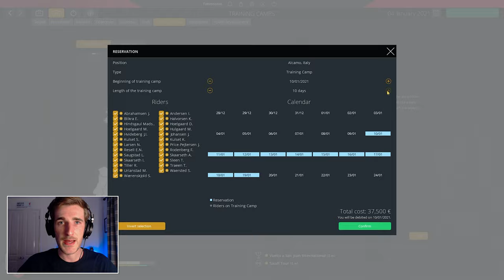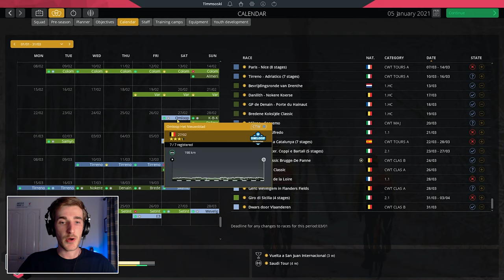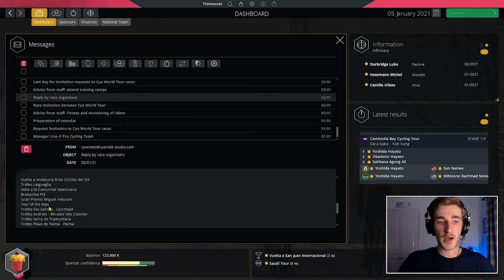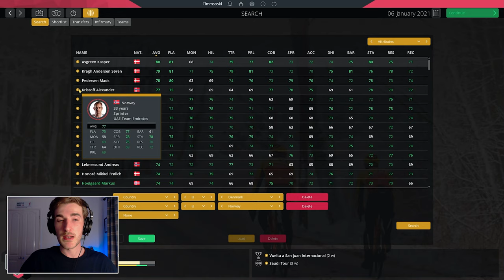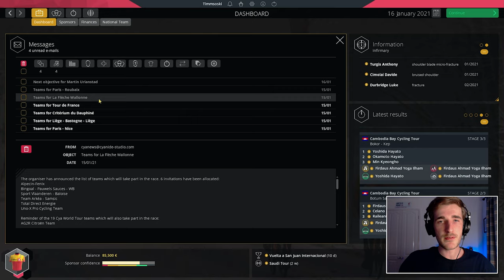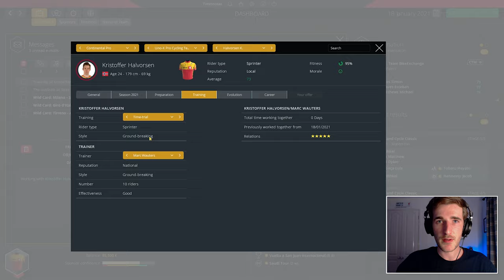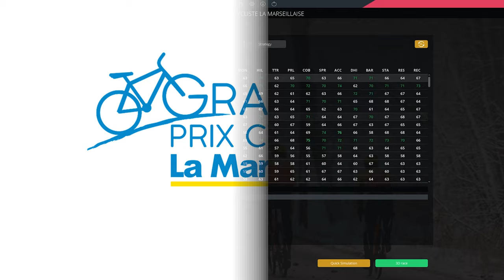OUR JOURNEY BEGINS! - #1: Uno-X Career / Pro Cycling Manager 2021 Let's Play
It's here! Today we begin our Pro Cycling Manager 2021 career mode let's play.

After choosing a custom team in PCM20, we are going with one of the most exciting, young teams in the world, Uno-X Pro Cycling. Focused on developing talent, Uno-X only have Norwegian and Danish riders. The likes of Tobias Foss and Andreas Leknessund are recent graduates.

We take a look at our squad, prepare for the season before getting the racing underway.

LINKS

ABOUT

00:00 Intro
01:32 Squad Overview
07:55 Calendar & Objectives
10:04 Sponsor Objectives
10:28 Potential Signings
10:53 Wildcards
13:15 Grand Prix Marseillaise
18:05 Vuelta a San Juan
18:32 Outro